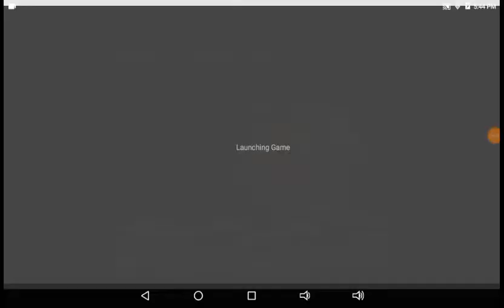Roblox bake a cake